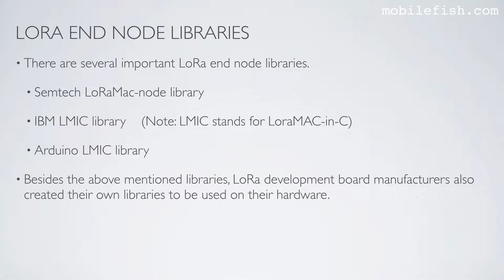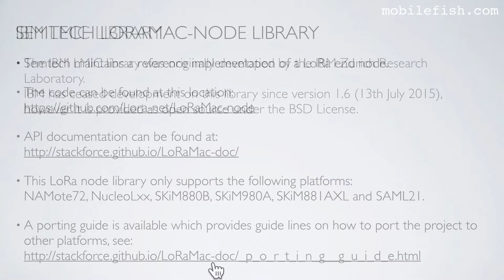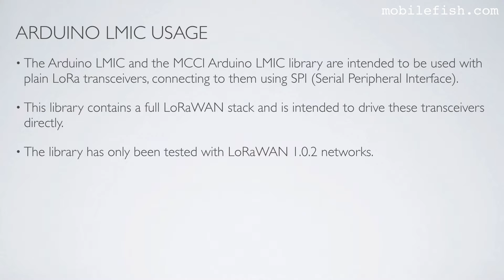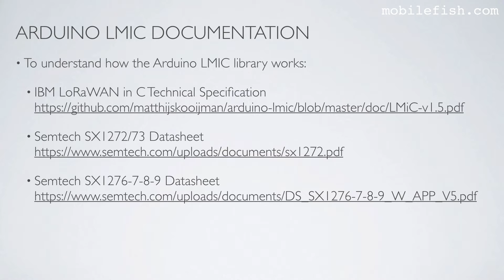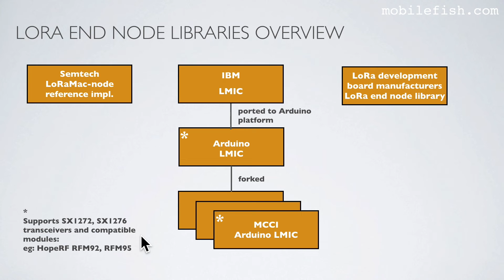LoRa/LoRaWAN tutorial 20: LoRa End Node Libraries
If you like this video and want to support me, go this page for my donation Paypal or crypto addresses:

This is part 20 of the LoRa/LoRaWAN tutorial.

In this video series different topics will be explained which will help you to understand LoRa/LoRaWAN.
It is recommended to watch each video sequentially as I may refer to certain LoRa/LoRaWAN topics explained earlier.

In this video I will explain the origins of several LoRa end nodes libraries and where these libraries are used.

There are several important LoRa end node libraries.
- Semtech LoRaMac-node library
- IBM LMIC library    (Note: LMIC stands for LoraMAC-in-C)
- Arduino LMIC library
Besides the above mentioned libraries, LoRa development board manufacturers also created their own libraries to be used on their hardware.

Semtech maintains a reference implementation of a LoRa end node.
The code can be found at this location:
This LoRa node library only supports the following platforms: NAMote72, NucleoLxx, SKiM880B, SKiM980A, SKiM881AXL and SAML21.
A porting guide is available which provides guide lines on how to port the project to other platforms, see:

The IBM LMIC library was originally developed by the IBM Zurich Research Laboratory.
IBM has ceased development on this library since version 1.6 (13th July 2015),  however it is provided as open source under the BSD License.
This library does not support Arduino platforms.

The IBM LMIC library is ported to Arduino platforms and is called Arduino LMIC.
This library supports SX1272, SX1276 transceivers and compatible modules such as HopeRF RFM92/RFM95 modules.
are maintained by Matthijs Kooijman, Thomas Telkamp, and others.
The Arduino LMIC library provides a fairly complete LoRaWAN Class A and Class B implementation, supporting the EU-868 and US-915 bands.
The compiled size of this library is about 30kBytes.

The Arduino LMIC library is forked many times but the fork made by MCCI Catena seems to be actively maintained.
Among others, the MCCI Arduino LMIC has added regional support for Australia (921 MHz), Asia (923 MHz) and India (866 MHz).

The Arduino LMIC and the MCCI Arduino LMIC library are intended to be used with plain LoRa transceivers, connecting to them using SPI (Serial Peripheral Interface).
This library contains a full LoRaWAN stack and is intended to drive these transceivers directly.
The library has only been tested with LoRaWAN 1.0.2 networks.
The library can not be used with full-stack devices like the Microchip RN2483.
These modules contains a transceiver and microcontroller that implements the LoRaWAN stack and exposes a high-level serial interface instead of a low-level SPI transceiver interface.

To understand how the Arduino LMIC library works:
- IBM LoRaWAN in C Technical Specification

Please note:
There are libraries available to setup direct communication between two LoRa radio’s.
These libraries have nothing to do with the LoRaWAN protocol.